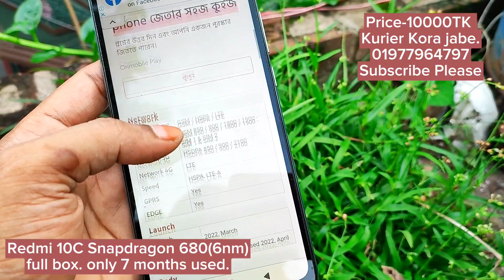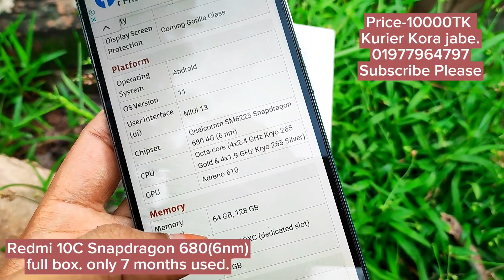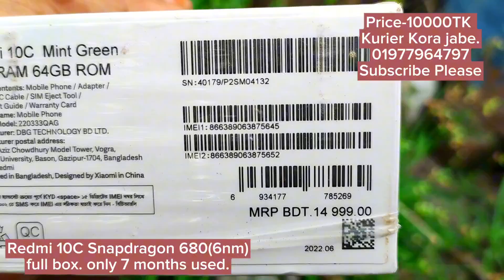Redmi 10C Snapdragon 680(6nm) মাত্র ১০ হাজারে! A2Z Bangla Review!